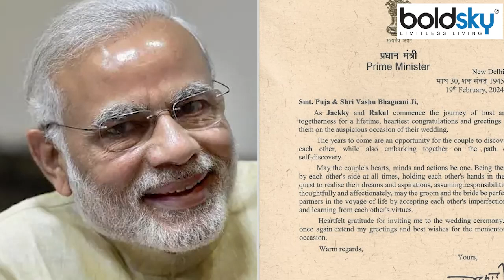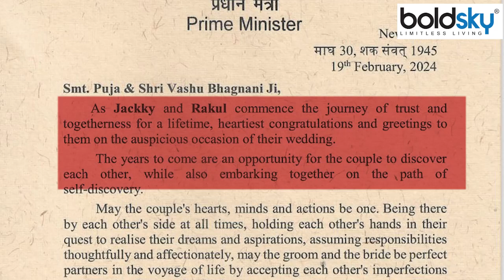PM Modi Congratulates Rakul Preet Singh Jackky Bhagnani, Wish Post Viral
भारत के प्रधानमंत्री अक्सर भारतीय सिनेमा को प्रोत्साहित करते रहते हैं. वो देश के हर मुद्दे पर बात करते हैं चाहे वो किसी भी क्षेत्र से जुड़ा हो. अब उन्होंने रकुल प्रीत सिंह और जैकी भगनानी को उनकी शादी की बधाई दी. इस बधाई पत्र में उन्होंने उन्हें शादी की कुछ बातें भी बताईं.

The Prime Minister of India often encourages Indian cinema. He talks on every issue of the country, no matter which sector it is related to. Now he congratulated Rakul Preet Singh and Jackky Bhagnani on their marriage. In this congratulatory letter he also told them some things about the marriage.

                ~PR.266~ED.284~